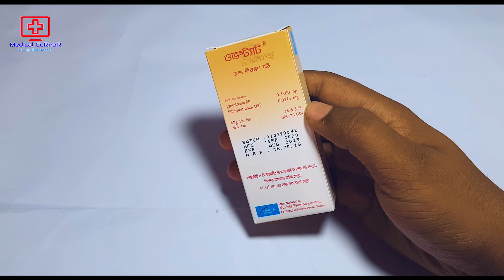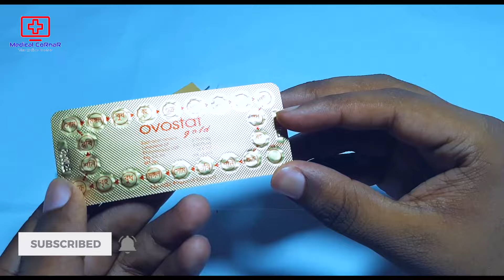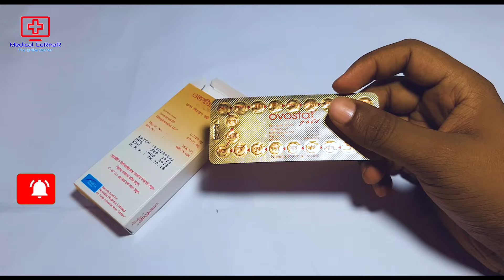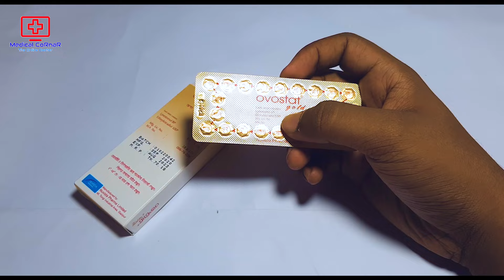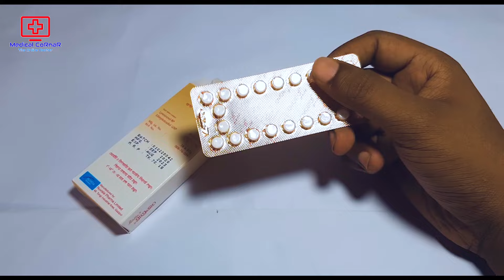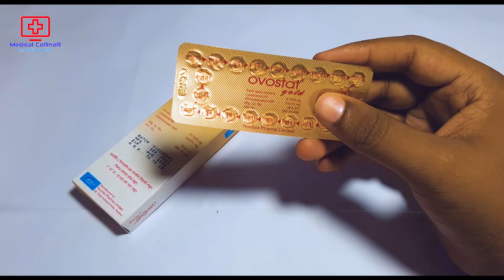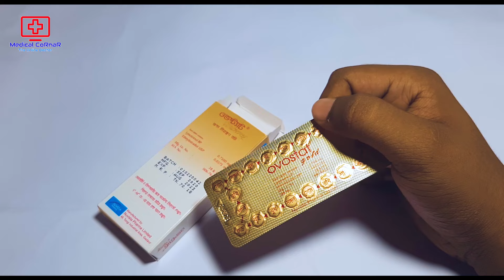Ovostat Gold Pill | ওভস্ট্যাট পিল কখন খাবো? কখন খাবো না? | Nuvista Pharma Ltd.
In this video, I have shown how to eat (Ovostat Gold Pill) and what it does.I hope you have got a basic idea about (Ovostat Gold Pill) through this video.

এই ভিডিওতে আমি দেখিয়েছি কীভাবে (ওভস্ট্যাট পিল) খাবেন এবং এটি কি কাজ করে।আশা করি ভিডিওটির মাধ্যমে আপনারা (ওভস্ট্যাট পিল) সর্ম্পকে একটি ব্যাসিক ধারনা পেয়েছেন।
Video Sections:
0:00 - Introduction
0:54 - Details
1:21 - Unboxing
2:24 - Rules of use
5:50 - Warnings & Price